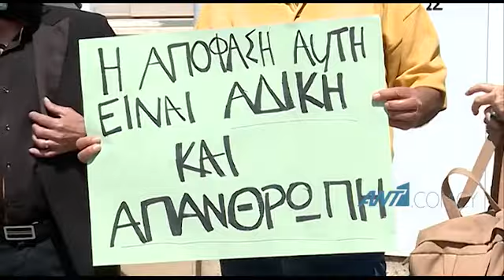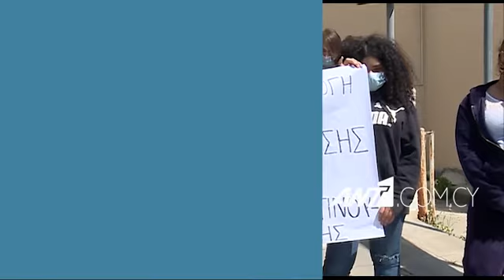Διαμαρτυρία στο Υπ. Δικαιοσύνης για τον 5χρονο που πρέπει να επιστρέψει στις ΗΠΑ με τον πατέρα του